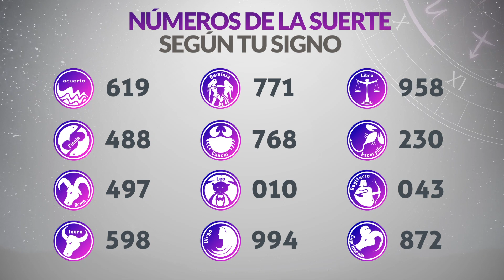Resultado de CAFETERITO TARDE del Viernes 14 de Julio de 2023 | CHANCE 🍀😱💰🚨🔥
Resultado de Cafeterito Tarde Viernes 14 de Julio de 2023
Resultado de Cafeterito Tarde catorce de julio
Ultimo resultado de sorteo de Cafeterito Tarde
CHANCE Cafeterito
cafeterito tarde
cafeterito tarde
loteria cafeterito
invierte
resultados gana
loterias gana